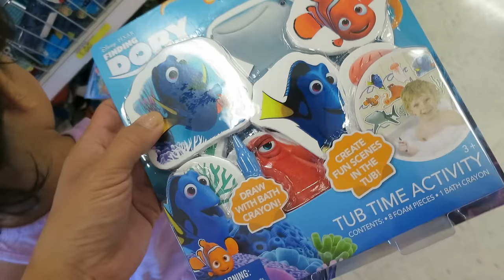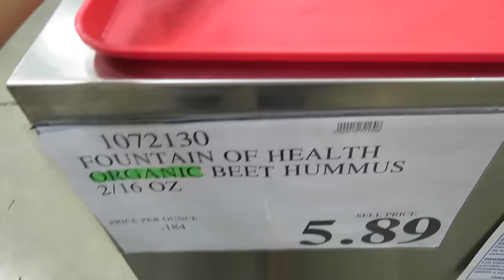NEED A GOOD LAUGH? - July 20, 2016 - ItsJudysLife Vlogs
Snapchat! itsMommysLife

Judy's Links

Benji's Links

Vlog Camera We Use:

Blendtec Blender